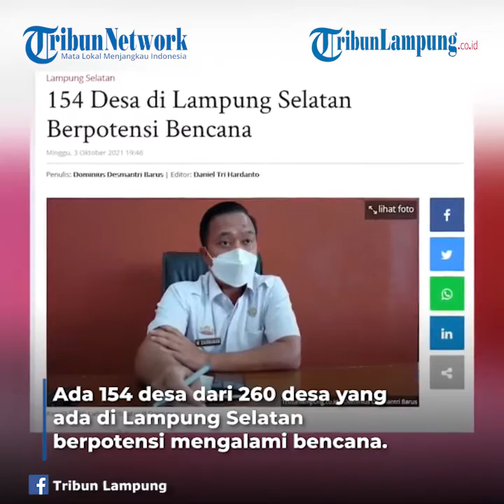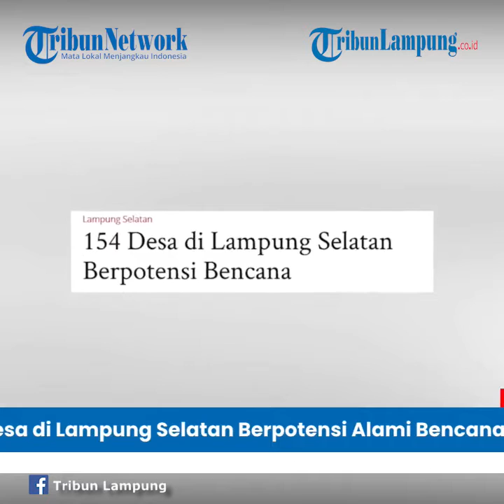Berita Lampung: 154 Desa di Lampung Selatan Berpotensi Alami Bencana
154 Desa di Lampung Selatan Berpotensi Alami Bencana Alam

TRIBUNLAMPUNG - Ada 154 desa dari 260 desa yang ada di Lampung Selatan berpotensi mengalami bencana lebih dari satu ancaman.
Kepala BPBD Kabupaten Lampung Selatan M Darmawan mengatakan, data tersebut diperoleh dari pantauan.
"Ada 154 desa di Lampung Selatan yang berpotensi terjadi bencana lebih dari satu ancaman bencana. Ancaman bencananya bisa angin puting beliung, banjir, gelombang tinggi, gempa dan lainnya," ujarnya, Minggu (3/10/2021).
"Dalam masa pancaroba seperti sekarang ini kita harus lebih waspada, terutama saat cuaca ekstrem. Saat sedang memasuki musim penghujan biasanya sering terjadi bencana angin puting beliung, ataupun tanah longsor," jelasnya.
Darmawan mengimbau kepada masyarakat yang tinggal di daerah rawan bencana, seperti di daerah pesisir ataupun di dekat tebing untuk lebih waspada menghadapi kondisi sekarang ini.
"Tak pernah bosan kami memberikan imbauan ataupun peringatan kepada masyarakat yang tinggal di daerah rawan bencana untuk waspada bencana. Tindakannya dengan cara melakukan sosialisasi ke desa-desa dan melalui aparat setempat secara bertahap," katanya.
"Kami juga sudah menyiapkan semua keperluan yang dibutuhkan jika sewaktu-waktu terjadi bencana yakni peralatan keselamatan, menyiagakan petugas piket, membentuk satgas komunikasi dan tim reaksi cepat," pungkasnya.